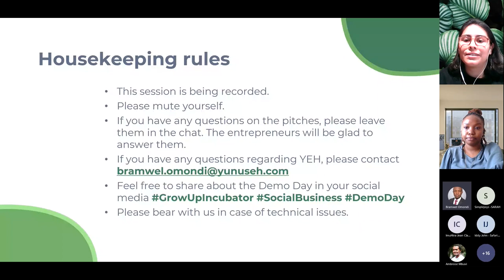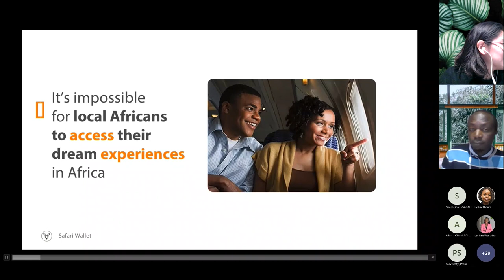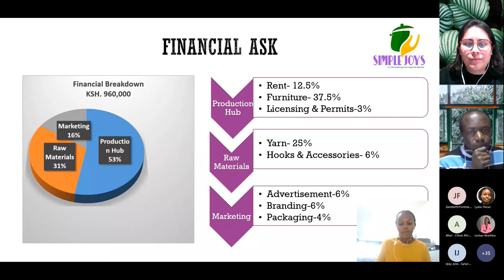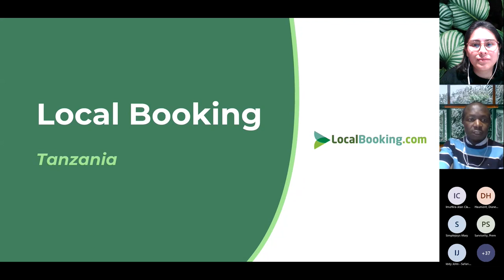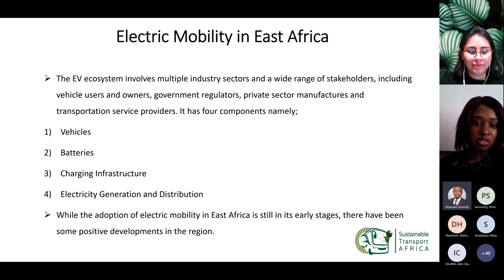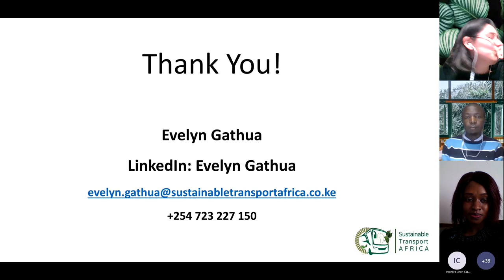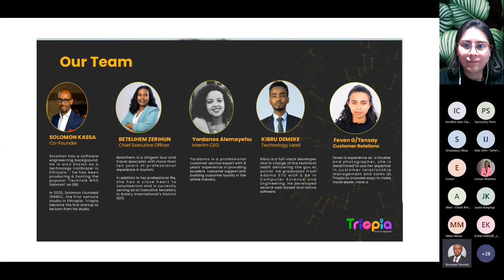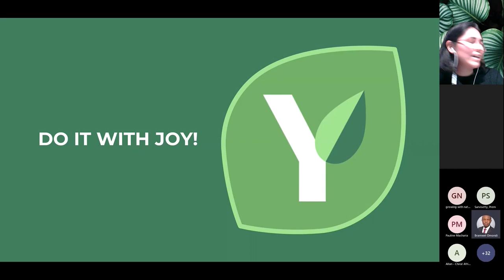GrowUp Incubator Circular Impact (Sustainable Tourism & E-mobility) Cohort Demo Day 2023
Meet our ten GrowUp Incubator social business entrepreneurs from across East Africa offering solutions for the region's sustainable tourism and public e-mobility sectors.